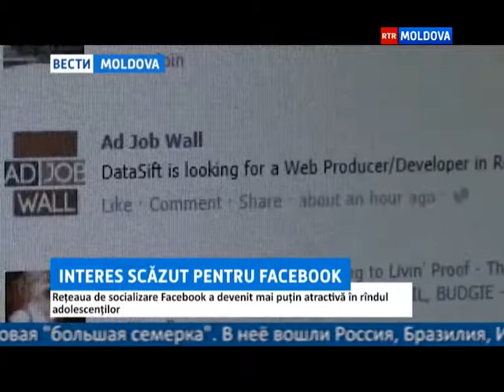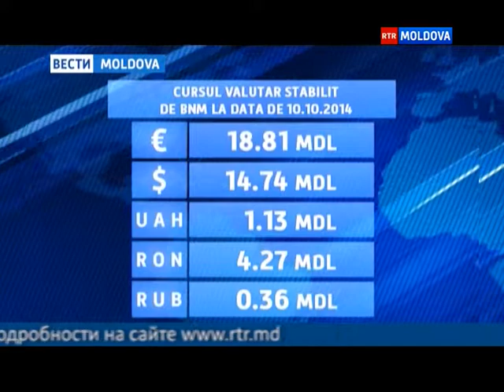10.10.2014 ВЕСТИ MOLDOVA 13-00 Ro